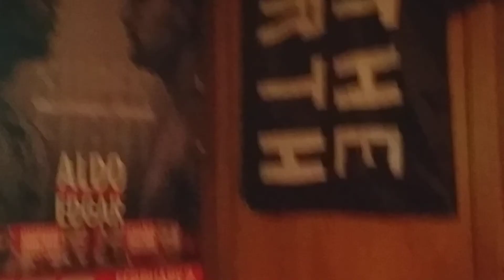New minecraft Scotiabank arena episode 2